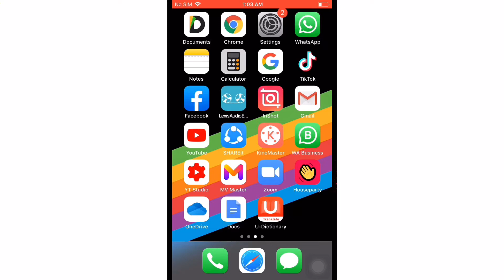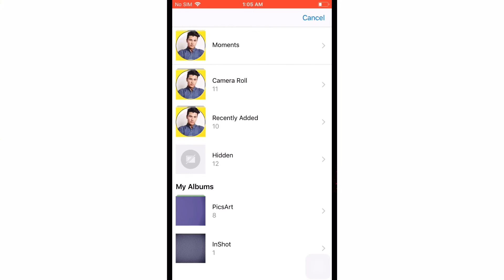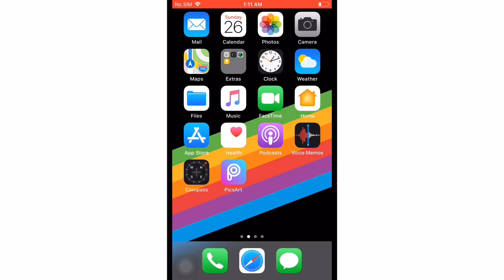How to Add YouTube Channel Watermark in Urdu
How to Set Youtube Branding | Youtube Studio beta ma Youtube watermark  kaise add kare